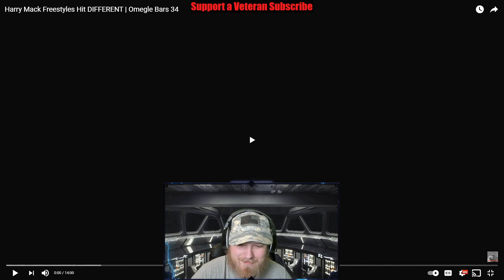Harry Mack Freestyles Hit DIFFERENT | Omegle Bars 34 REACTION!!!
We are back at another Omegle Bars and you can't believe what you will hear in this one!

New to the channel? I am a Military Veteran that enjoys making people laugh and playing games!

I stream 4x a week! Mon, Wed, Fri and one day each weekend!
I also upload daily content on my YouTube Channel! I upload daily at 9am Eastern time!

Welcome to The Silver Order Discord!

Donations help with Give aways, helping upgrade the stream, and helps me out personally you don't have to but you can if you want.

Warcraft 3 Reforged Reign of Chaos Remastered Campaign
Fortnite
Skyrim